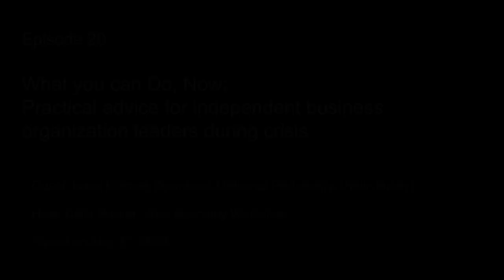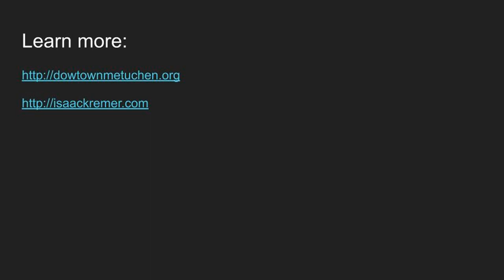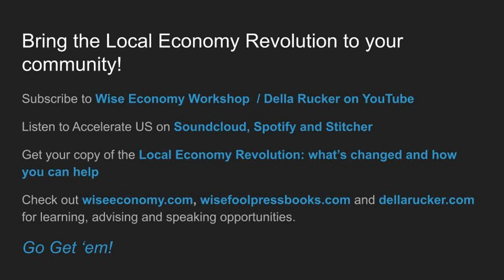What you can do, now: A conversation with Isaac Kremer on the role of local leaders in the crisis.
What can a local leader do when local or world events (like a massive pandemic) are creating a slow-rolling disaster that threatens your community's economic, social and physical health?  Join this conversation with Della and Isaac Kremer to talk about five specific tasks that downtown managers, Independent Business Alliance leaders, Main Street directors economic developer and more can do to directly aid local and independent businesses -- even when funds are tight.

Part of the Accelerate Us: Dispatches from the Front Lines of the Local Economy Revolution series